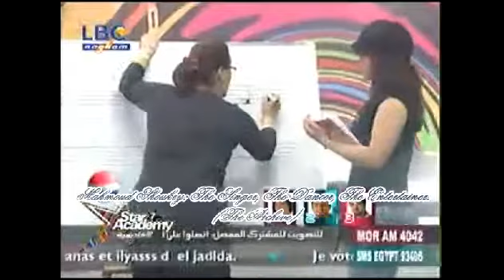Mahmoud Shoukry - Star Academy - Apr 15 2010 at 10 27AM EET (3).flv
Madam Mary's class part1..
Mahmoud is doing his vocalise exercise..